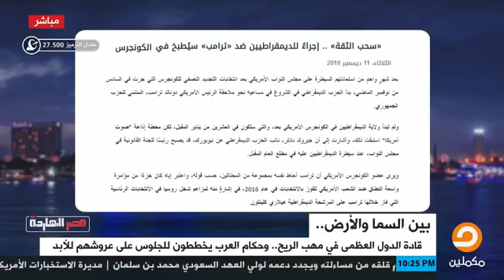ترامب وتيزيزا ماي يلحقان بماكرون .. قادة العالم في مهب الريح